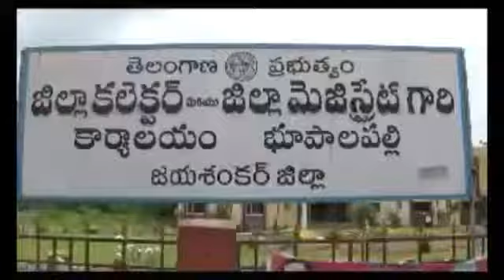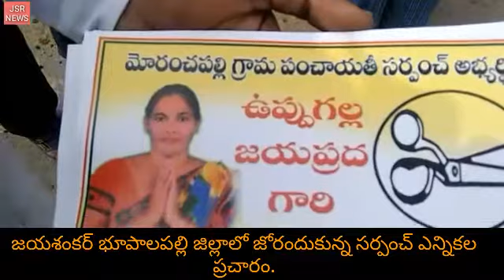సర్పంచ్ ఎన్నికల ప్రచార హోరు. ! JSR NEWS.